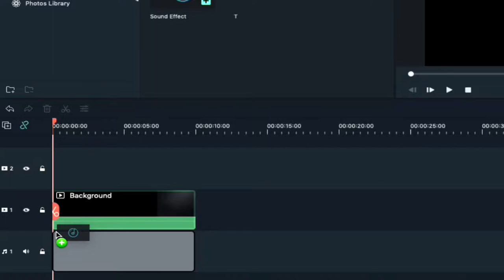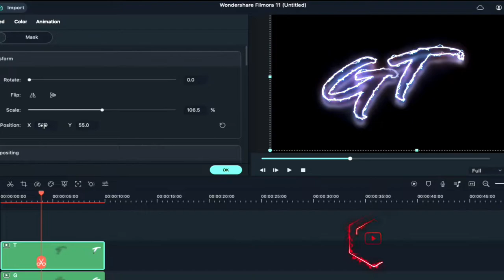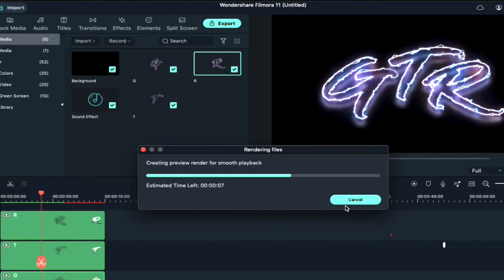Filmora 11 Glitch Text Animation | Glitch Intro Filmora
Hey Guys, Abhishek here In this video, I show you how to create a glitch text animation in wondershare filmora 11. Download and Create Glitch Intro.